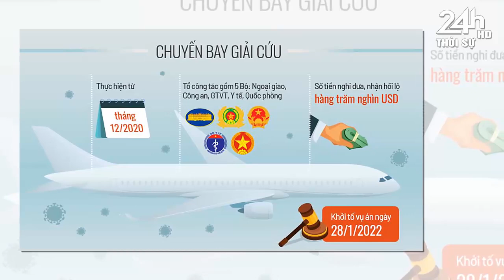Tin nóng nhanh và chính xác nhất hôm nay//Tin nóng Việt Nam Mới Nhất Hôm Nay